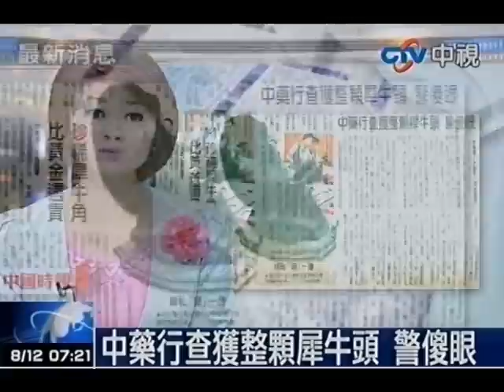中藥行查獲整顆犀牛頭 警傻眼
中視新聞》海巡署雲林機動查緝隊在彰化員林正記蔘藥行查獲近百顆熊膽、虎鞭、犀牛角等珍稀保育類中藥材，甚至發現一顆完整的犀牛頭，數量之大，把大夥兒嚇愣了，頻問：「甘係真Ａ？」業者彭俊發供稱是從大陸夾帶進來的，行情至少千萬元以上。